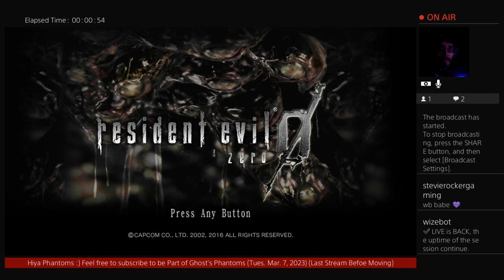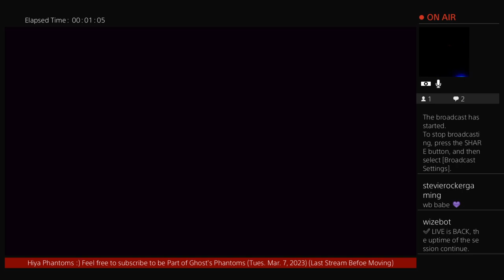Resident Evil: 0: Part 6 (Outro)